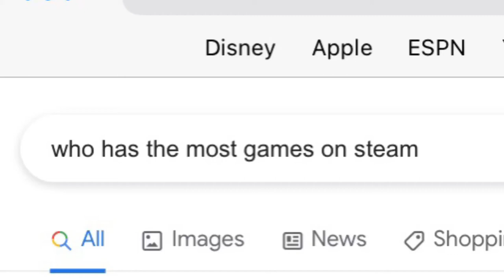Dwight Gaming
Music